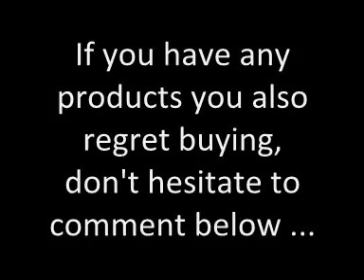Products I Regret Buying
Sorry for being a little negative, as some of these products might work for you, but I thought I'd give you an insight into some of my least favourite products.
So here's a list of the offenders:
Origins Matte Scientist
Rimmel Mousse Blush in Peach Ice Tea
Sleek Blush in Flamingo
Clinique Stay-Matte Sheer Powder
Barry M lipstick in 129
Barry M lipstick in  147
GOSH lipstick in Darling 134
Eclat Mineral Pressed Powder by Bourjois in 05
MAC powerpoint in Bordeauxline
MAC eye khol in Blooz

Hope you enjoyed this video xxx